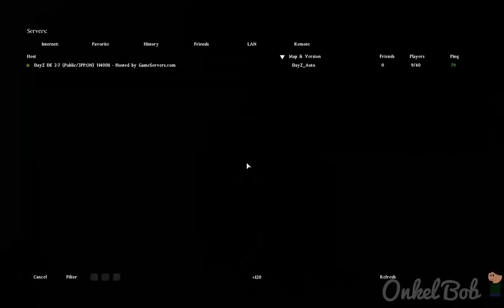Let's Play Together DayZ SA [Deutsch] Folge 21 - [Onkel Bob] Basejumping ohne Fallschirm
Noch immer auf Voratssuchen für die Reise ins Landesinnere durchsucht Onkel Bob einen der Plattenbauten bei Cherno, und betritt einen der Balkone. Und läuft durch das Geländer in seinen Tod.

Dies ist das Video aus der Sicht von Onkel Bob.

Aufgenommen in 1680x1050 mit Nvidia Shadowplay, verkleinert auf 720p und in 6 Mbit encodiert.

Auf diesem Kanal findet ihr die gemeinsamen Let's Plays, oder auch Let's Play together, von Skanon und Onkel Bob.
Jedes Video wird aus beiden Blickwinkeln hochgeladen, jeweils aufgezeichnet an unseren PC's.
Ihr könnt also entscheiden aus welchem Blickwinkel ihr unsere Let's Plays sehen möchtet.